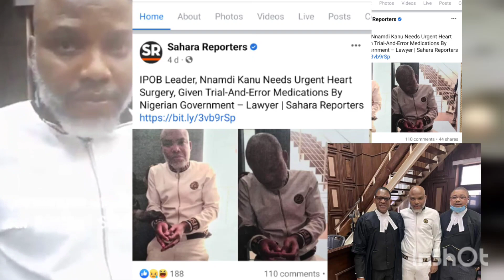BREAKING NEWS!! NNAMDI KANU LAWYER MIKE OZEKHOME SEND MESSAGE TO ALL BIAFRANS AND NIGERIANS